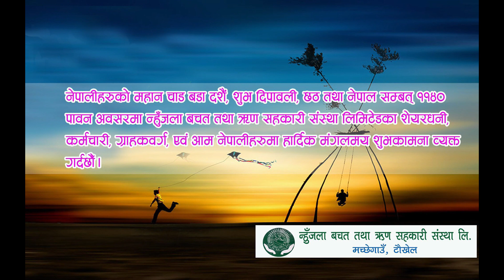Tarkeswor Youth Club Vs S.R Electronics Yatra Group(3-0)All Goals & Highlights ,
Tarkeswor Youth Club Vs S.R Electronics Yatra Group(3-0) Full Highlights ,4th Naikap Gold Cup 2076
Video by : Chandragiri Television
Venue : Naikap Football ground